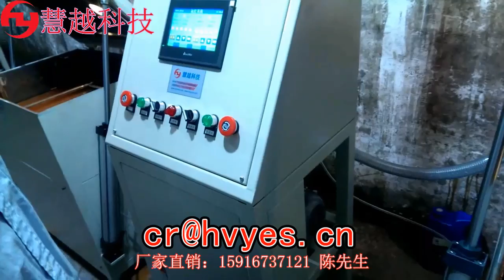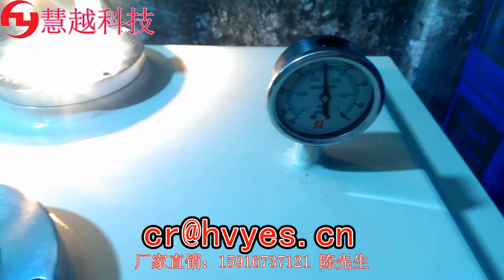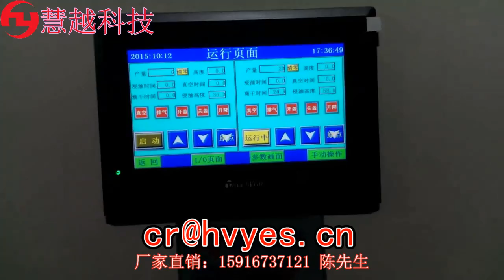China Transformer automatic vacuum impregnation machine manufacturer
China automation equipment science and Technology Co., Ltd.
skype：hvyes1688